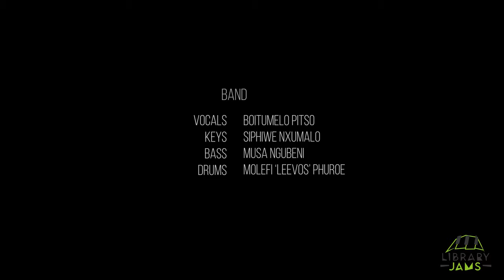LibraryJams: Jazz Cats SA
When we asked who should perform next at LibraryJams on our Instagram, we did not expect the overwhelming feedback: our notifications blew up by the many fans of Jazz Cats who tagged them on our post.

And the people's choice did not disappoint: fusing Jazz, Hip-Hop and Soul in a South African way, the sounds of Boitumelo Pitso (Vocals), Siphiwe Nxumalo (Keys), Musa Ngubeni (Bass) and Molefi ‘Leevos’ Phuroe (Drums) are a perfect addition to the ever growing archive of LibraryJams.
Recorded at the Library-Gamebox-Hub, Goethe-Institut Johannesburg on 04 February 2022.

Director: Xolelwa "Ollie" Nhlabatsi
DOP: Lebo "Lash" Molefe
Sound Engineer: Gavan Eckhart
Sound Assistant: Dave Moyo
Producer: Jonas Radunz